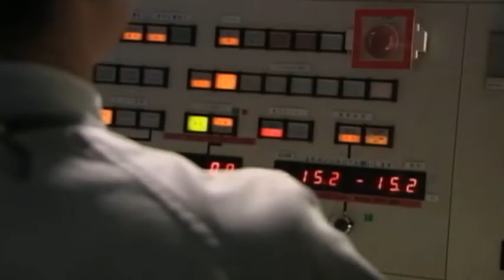Mitsubishi iMiEV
Watch the iMiEV undertake some daunting test challenges in Japan.